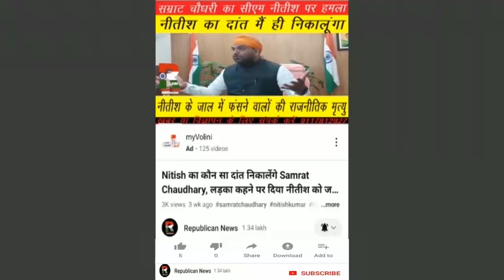BJP के खिलाफ वैश्य समाज के 12 लाख बरनवाल, Patna में धरना पर बैठ गए, JDU व RJD को भी चेतावनी, Video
क्या बीजेपी से अलग राह अपनाएंगे वैश्य समाज के बरनवाल? 12 लाख आबादी वाला बरनवाल समाज धरना पर बैठा। जेडीयू व आरजेडी को भी चेतावनी। देखिए वीडियो।